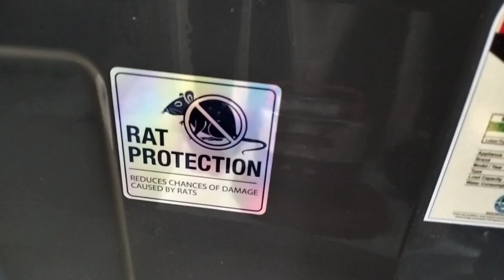Whirlpool semi-automatic washing machine big size